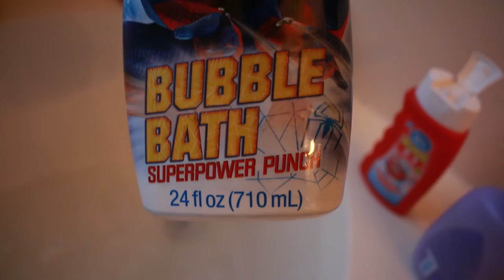OUR BED TIME ROUTINE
Here is out bedtime routine on nights that we take a bath. Let me know what you like about your family's bedtime routine!

Tara’s Links

Zach’s Links